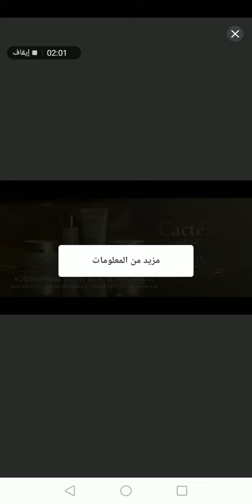كلمة السر 2 المجموعة السابعة لغز 80 اندية عربية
وصلوها 1000 مشترك من فضلكم